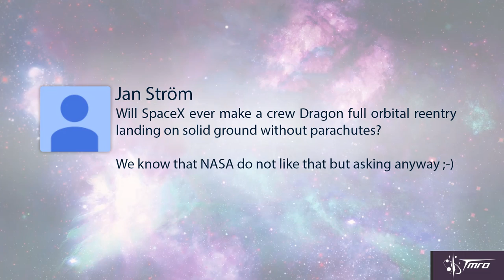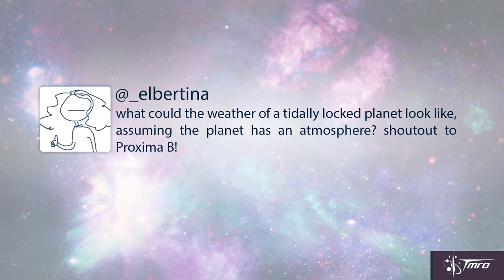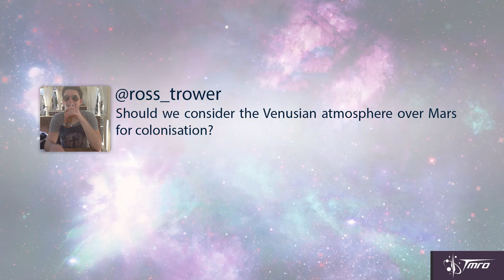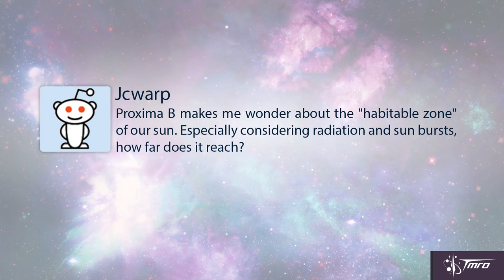Ask Us Anything - SuperPod 08/31/16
In this special superpod we’re answering your space questions that were submitted using the hashtag AMAsuperpod, posted to our subreddit r/TMRO or sent to us via thank you to everyone who submitted questions, Enjoy!